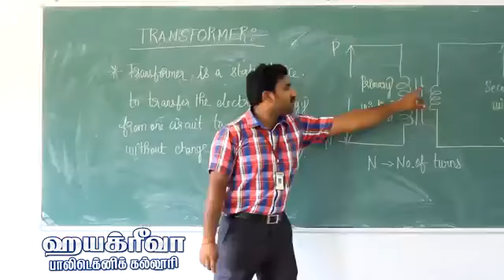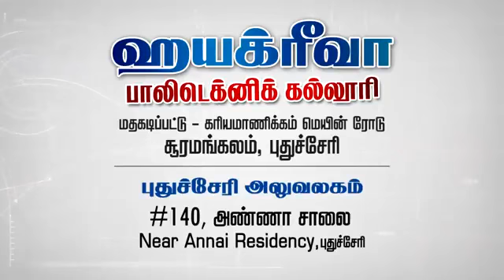HAYAGRIVA POLYTECHNIC COLLEGE THAMIZH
This makes u better...